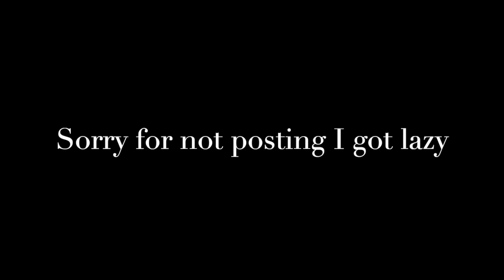Roblox (name changed) (Remake)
Name of the video was changed due to the notice situation

don't wanna look like a fucking pedo